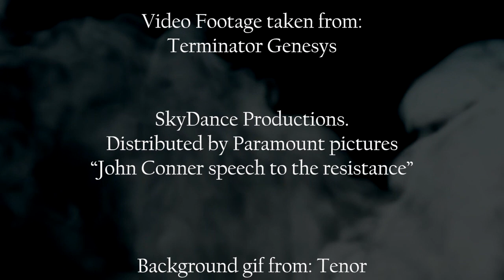Celebrating our 100th episode of the Scaminator: "Scams to watch out for in 2024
Episode #100: Welcome to the Scaminator Consumer Protection hub, where we expose potential scams you may encounter, empowering you to remain vigilant and evade increasingly cunning scammers. By educating ourselves and disseminating this awareness, we can collectively combat scams that impact people globally. It's crucial to stay informed about the evolving tactics scammers employ to target their victims. We consistently release new episodes to keep you well-informed and protected. Additionally, you can find details about most scams a valuable resource for consumer awareness dedicated to preventing these deceitful individuals from swindling your hard-earned money. Please share these on social media to help others avoid these perilous criminals. Remember, Scaminator is here to safeguard you against them. Stay vigilant at all times.